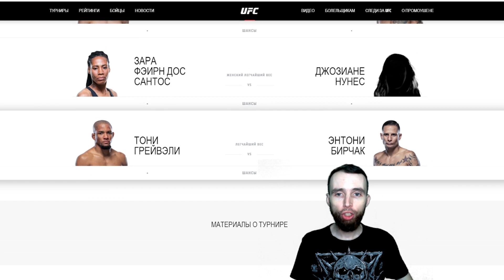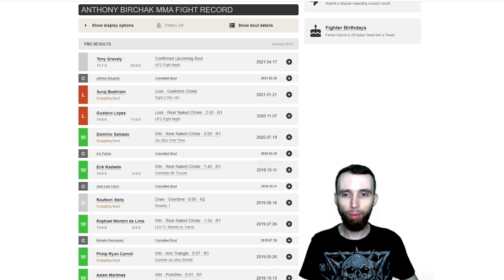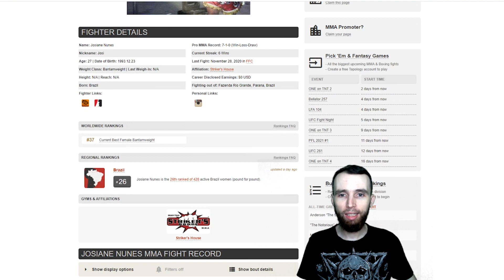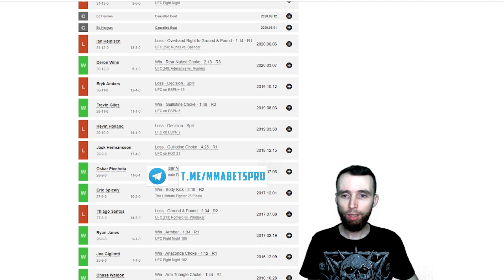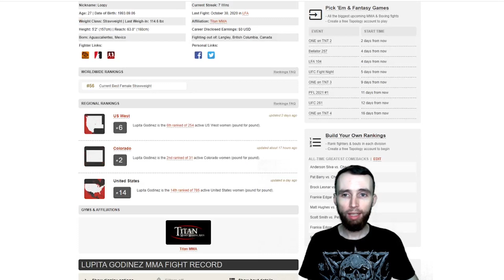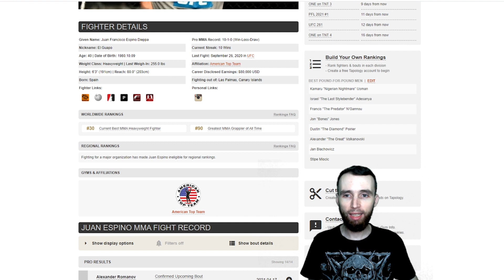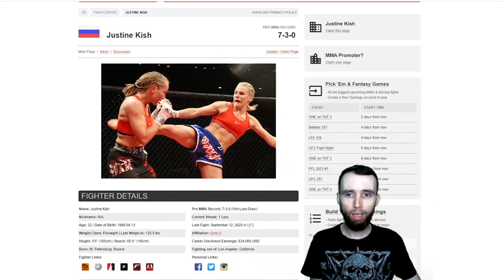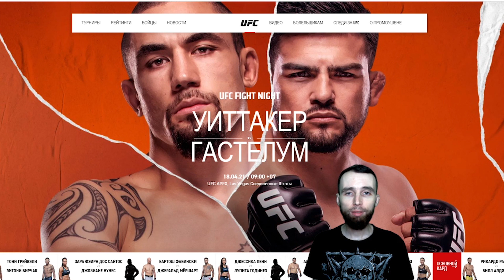УИТТАКЕР ГАСТЕЛУМ ПРЕЛИМЫ | АНАЛИТИКА И ПРОГНОЗ НА UFC | MMABETS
АНАЛИТИКА И ПРОГНОЗ НА UFС УИТТАКЕР ГАСТЕЛУМ ОТ КОМАНДЫ MMABETS

Прогнозы MMABETS: vk.cc/aAr30T

Бойцовский Клуб Диванных Аналитиков: vk.cc/aAVZ9q

Учебное пособие: vk.cc/aiE1o6

Таймкоды:

0:00 Вступление
1:54 Тони Грейвли - Энтони Бирчак
7:17 Зара Фэирн Дос Сантос - Джозиане Нунес
13:04 Бартош Фабински - Джеральд Мершард
17:21 Джессика Пенн - Лупита Годинез
22:59 Александр Романов - Хуан Эспино
27:22 Трэйси Кортез - Джастин Киш